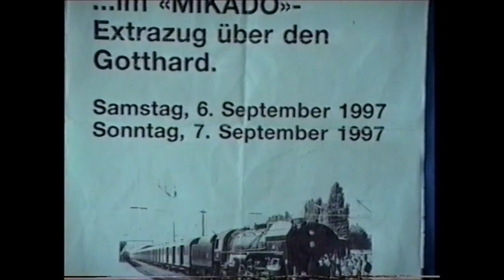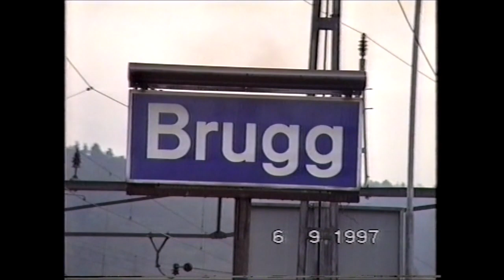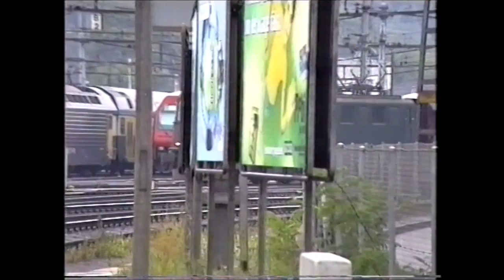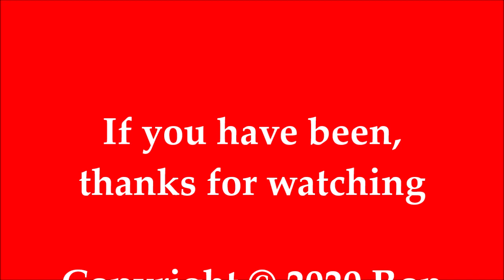RD21618(vid). 141R1244 on the Gotthard Line.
RD21618(vid).  In 1997, The Swiss Railways (SBB/CFF/FFS) celebrated 150 years since the opening of the first railway in Switzerland.  This was the Schweizerische Nordbahn from Zürich to Baden in 1847 and it became known as the Spanisch Brötli Bahn because there was a baker in Baden who produced a particular type of bread known as 'Spanisch Brötli'; this could now be transported to Zürich in 45 minutes using the new railway.

One of the special trains operated in 1997 was hauled by ex SNCF oil fired 141R Class 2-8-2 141R1244 built in 1946 at the Montreal Locomotive Works at Québec in Canada.  This worked a special train on the Gotthard line over the weekend Saturday, 6th September / Sunday, 7th September, working south on the Saturday and returning north on the Sunday.

This video starts at Brugg where the locomotive is based and ends at Wassen on the climb up to the summit of the line at Göschenen.